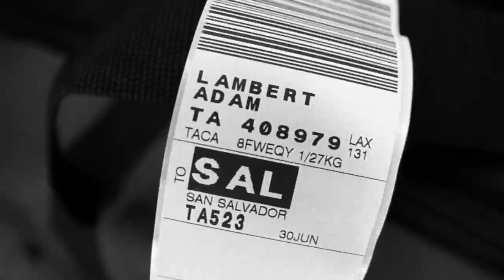Arbor Skateboards :: Surf Team Rider Adam Lambert Surfs El Salvador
After being out for almost a year with a shoulder injury freshly minted Arbor Apparel Team Rider Adam Lambert makes his return to the water in El Salvador. With a pumping swell and perfect waves, Adam with the help of photographer Nick Liotta was able to sneak in sessions between his heats at the ASP event to give us this debut edit. Welcome to the team Adam!